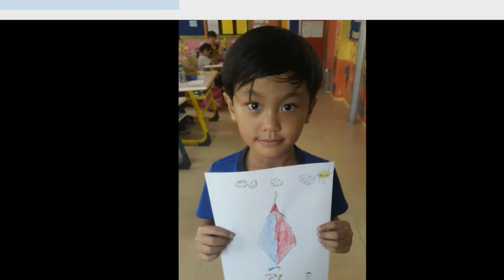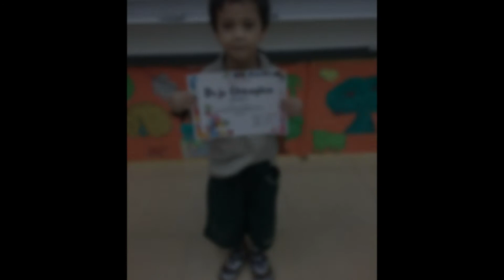FAMILY OF 1 C 2016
Moments from school life of our students. We believe that memories live forever.